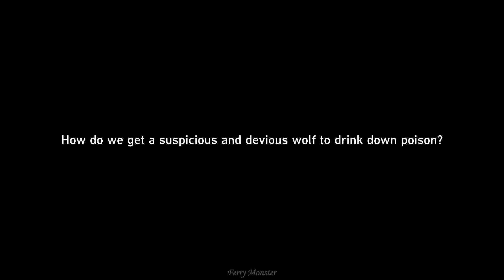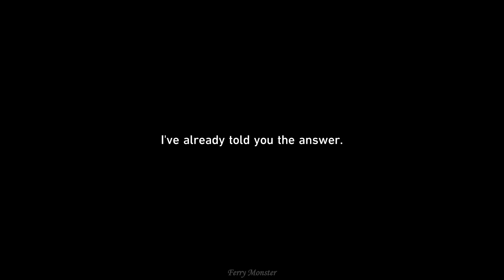Hoolay BOSS Fight and Jiaoqiu Sacrifice? JP Dub EN Sub - Honkai Star Rail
Yanqing got buffed!

0:00 Hoolay Apparaence
1:29 Hoolay 1st Bossfight
5:49 Hoolay & Jiaoqiu Conversation
11:34 Hoolay 2nd Bossfight
14:34 Epic Yanqing Cutscene

Just for fun and Documentary video xD